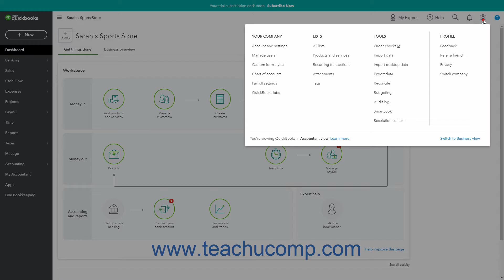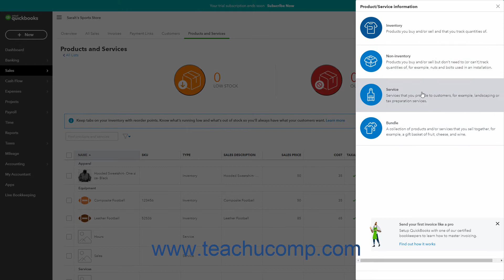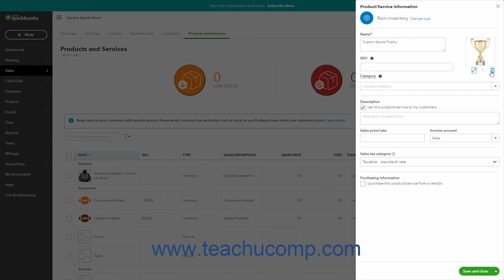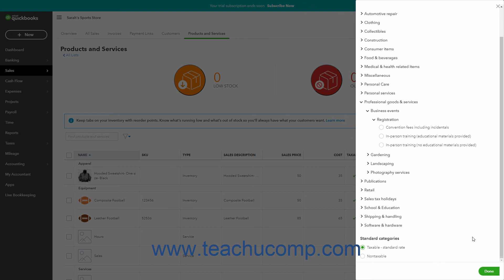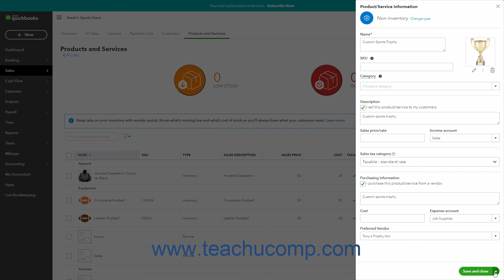QuickBooks Online Tutorial Creating a Non-inventory or Service Item Intuit Training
Learn about Creating a Non-inventory or Service Item in Intuit QuickBooks Online with the complete ad-free training course